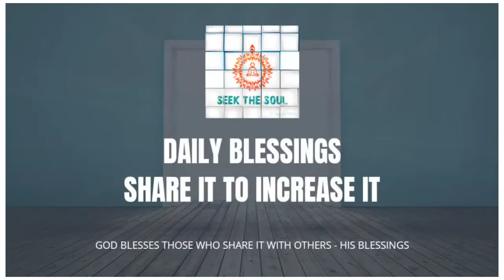Daily Blessings- | 225 | BEING CONTENT , WHILE BEING SURROUNDED BY PROBLEMS !